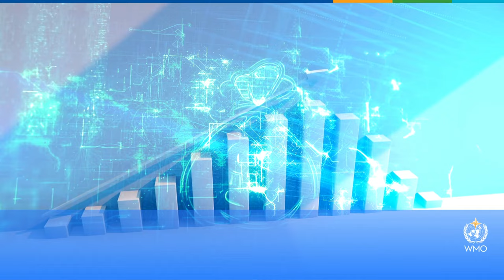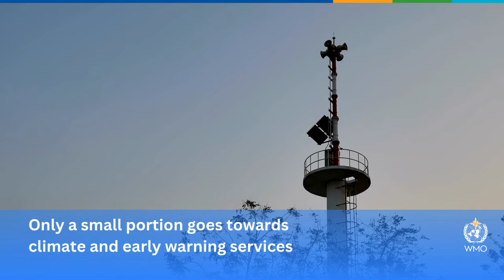State of Climate Services report 2024 - English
Geneva, 7 November 2024 (WMO) - As climate change impacts intensify, the need for climate services to support mitigation, adaptation and increase resilience has never been higher. In the past five years, there has been progress in provision of this climate information for decision-making, but big gaps remain and investment lags far behind needs, according to a new multi-agency flagship report produced by the World Meteorological Organization (WMO).